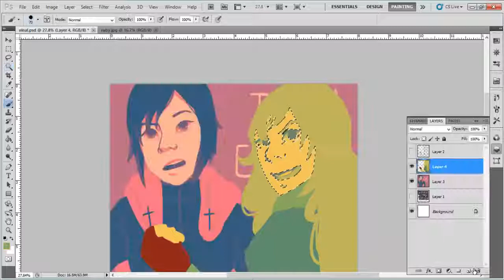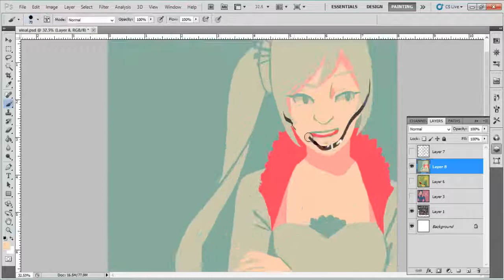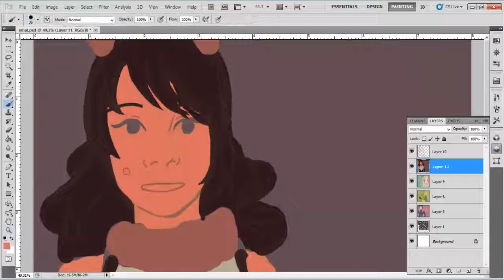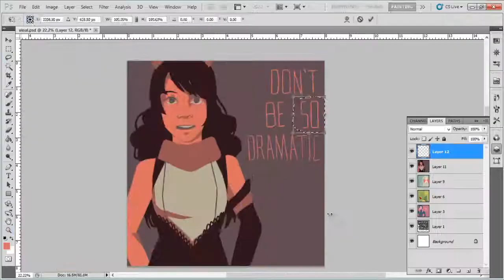RWBY color palette process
quick drawings of Team RWBY before RTX with some specific color palettes :)

song - This Will Be the Day from RWBY (i just love this song so much)